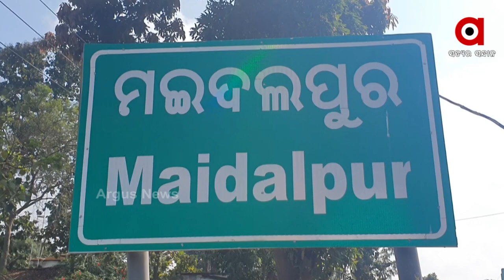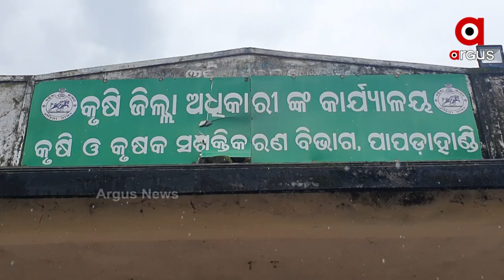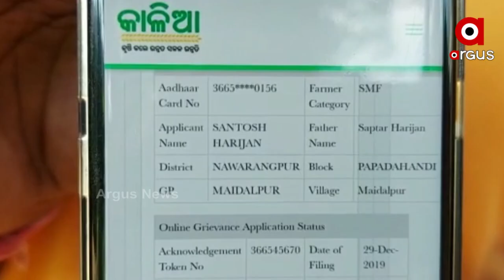ପୁଣି ପଦାରେ ପଡିଲା କାଳିଆ କେଳେଙ୍କାରୀ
ପୁଣି ପଦାରେ ପଡିଲା କାଳିଆ କେଳେଙ୍କାରୀ ! କେଉଁଠି ମୃତ ଜୀବିତ ତ କେଉଁଠି ଜୀବିତ ମୃତ ! ଜୀବିତ ବ୍ୟକ୍ତିଙ୍କୁ କାଗଜପତ୍ରରେ ମାରିଦେଲେ ସରକାରୀ କର୍ମଚାରୀ । ଏଭଳି ଅଭିଯାଗ ଆସିଛି ନବରଙ୍ଗପୁର ଜିଲ୍ଲାରେ